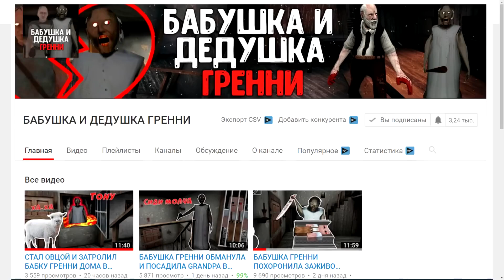СТАЛ НЕВИДИМКОЙ И ЗАТРОЛИЛ БАБКУ ГРЕННИ И КЛОУН ПЕННИВАЙЗ В МАЙКРАФТ НУБИК В MINECRAFT GRANNY